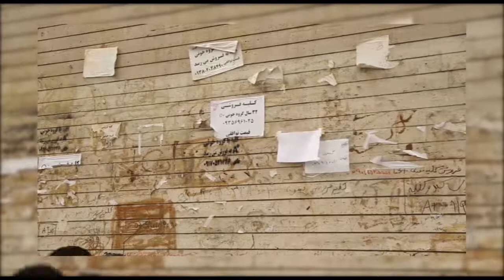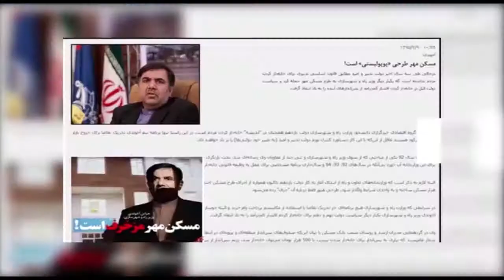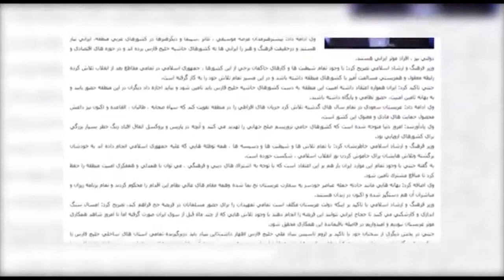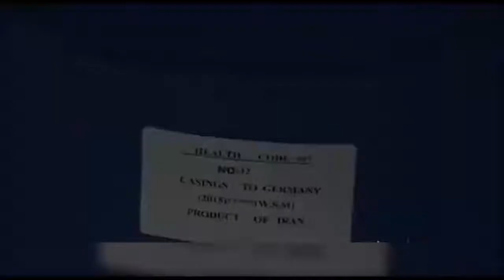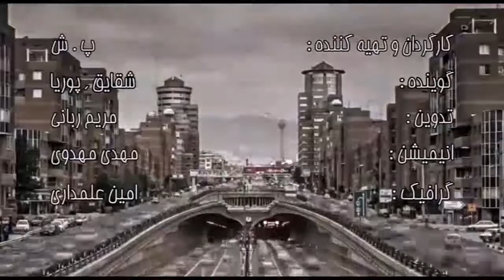ایران فردا در همین نزدیکی با شما – قسمت چهل و هشتم